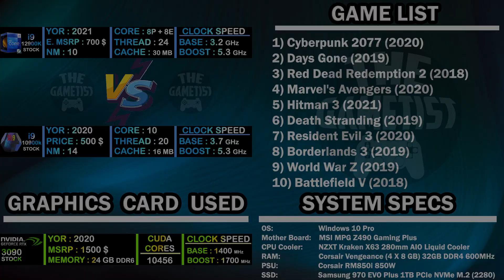Core i9 12900K vs Core i9 10900K | RTX 3090 - TEST IN 10 GAMES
In this video, you will understand the difference between the two processors Intel Core i9 12900K vs Intel Core i9 10900K in different gameplay conditions. We use nvidia Geforce RTX 3090 graphics card to conduct this test. I hope after watching this video all your doubts will be clear regarding this comparison matter. This gameplay comparison test is conducted in 10 different Games & in 1440P & 2160P.

Additionally, if you have any personal queries regarding this video or any other sector of particular hardware or any tech-related thing, please do comment or send me a mail. Thank You, Guys.

System Specification:
OS: Windows 10 Pro
GPU 1: Intel core i9 12900K
GPU 2: Intel core i9 10900K
CPU: nvidia Geforce RTX 3090
CPU Cooler: NZXT Kraken X63 280mm AIO Liquid Cooler
RAM: Corsair Vengeance RGB Pro Series (4 X 8 GB) 32GB DDR4 3600MHz
PSU: CORSAIR RM850i 850W
SSD: Samsung 970 EVO Plus 1TB PCIe NVMe M.2 (2280)